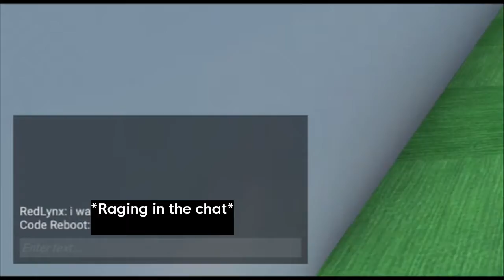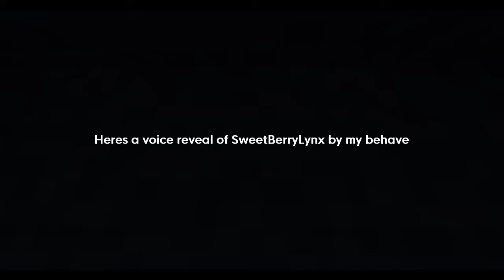Crab game with SweetBerryLynx and CodeReboot...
That was a fun day playing Crab game
I played Crab Game made by Dani, he is very cool.